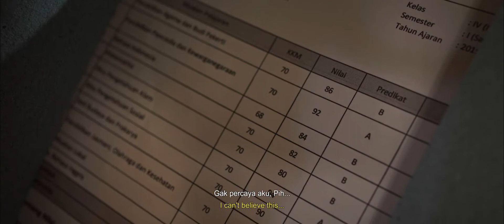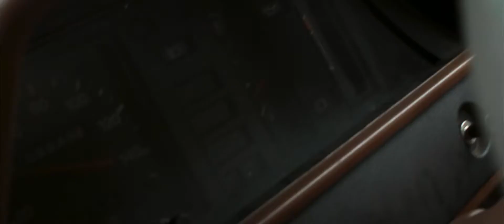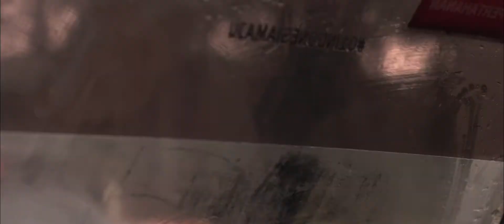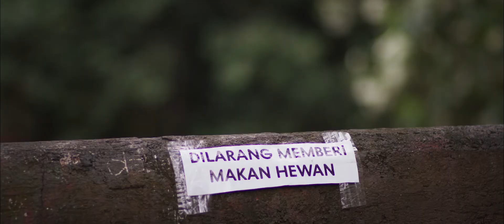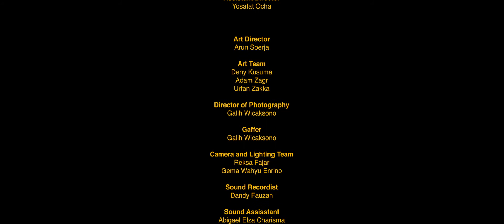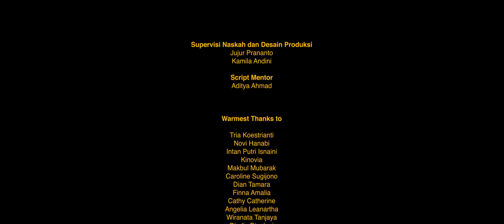ACFFest 2020 - LIBURAN DIAM DIAM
Hakim yang tak henti-henti merengek karena janjinya tidak ditepati oleh kedua orang tuanya, sampai Hakim mengancam akan membuang sepatu kesayangan Ibu dan Burung milik Bapak. Pak Hakim akhirnya mengajak keluarga kecilnya untuk pergi ke kebun binatang. Di tengah jalan, sesuatu yang tak diharapkan terjadi, mobil Pak Hakim mogok karena ulah tetangganya. Karena uang sudah habis untuk servis mobil, Pak Hakim punya solusi untuk tetap bisa masuk ke kebun binatang dengan cara licik.

Sutradara : Erlangga Radhikza
Production House  : Sinematupang Films